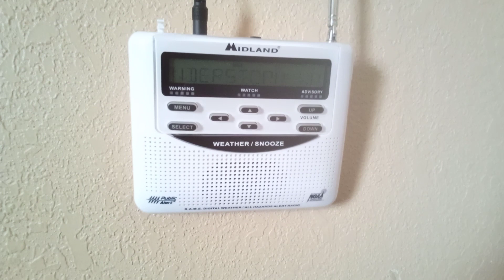partially missed SVR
EAS Capture #51